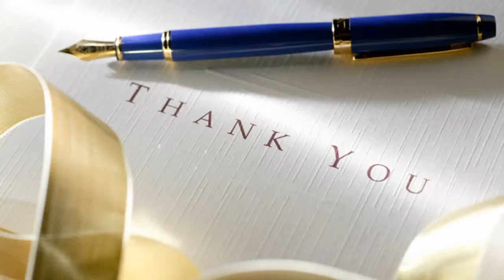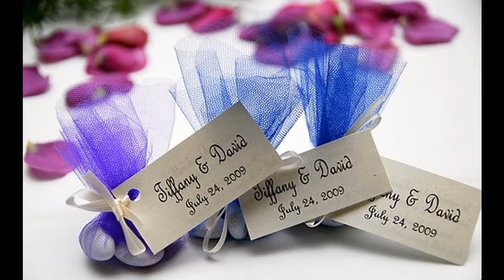Ideas de regalos de boda para los huéspedes